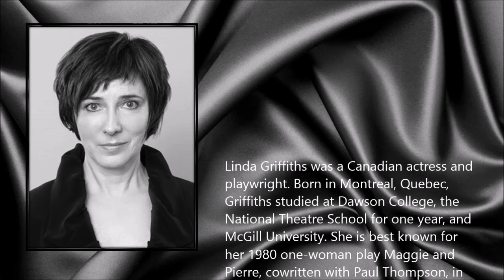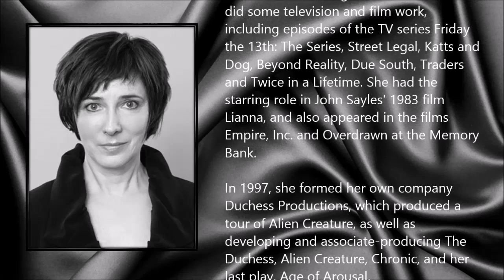Linda Griffiths ● A Simple Tribute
Linda Griffiths (7 October 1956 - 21 September 2014)